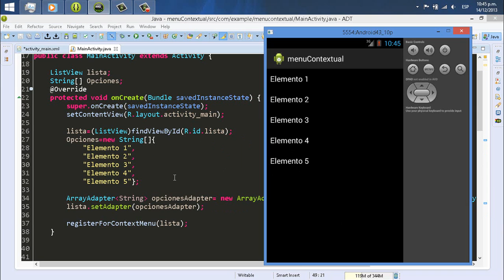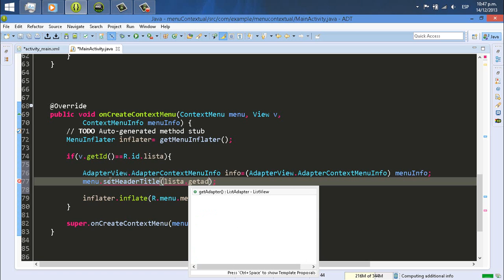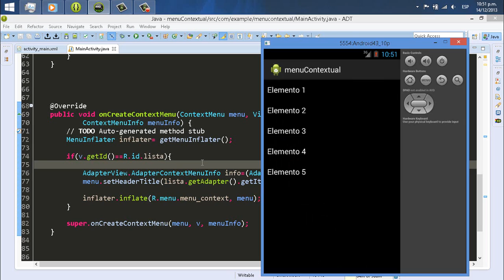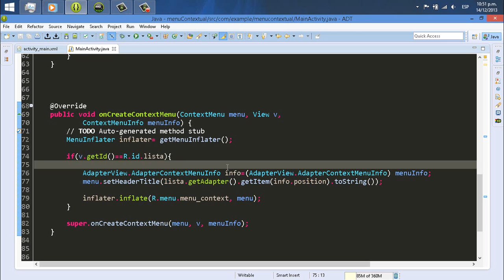Curso Básico de Desarrollo en Android O.S. - Menú Contextual 2/2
Si tienes alguna sugerencia o comentario házmelo saber abajo, dale un ME GUSTA si te sirvió. Gracias!